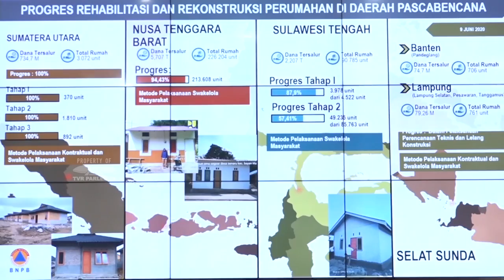WARTA PARLEMEN - KOMISI VIII MINTA PEMERINTAH SIAPKAN ANTISIPASI BENCANA MERAPI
// Menyusul Dikeluarkannya Surat Badan Geologi Nomor 523 / Tahun 2020 Tertanggal 5 November 2020 / Tentang Peningkatan Status Aktivitas Gunung Merapi Dari Waspada Ke Siaga / Komisi VIII DPR RI Meminta Kepada Badan Nasional Penanggulangan Bencana / Maupun Pemerintah Daerah Segera Mengambil Langkah Antisipatif //

NARASUMBER :
ACE HASAN SYADZILY / Wakil Ketua Komisi VIII DPR RI / F-PG / Dapil JABAR II